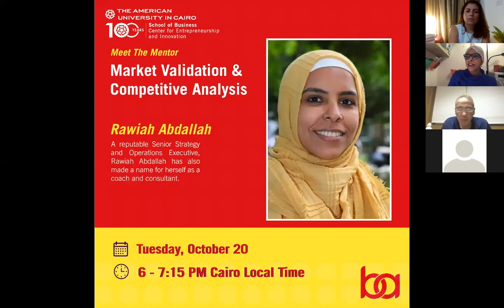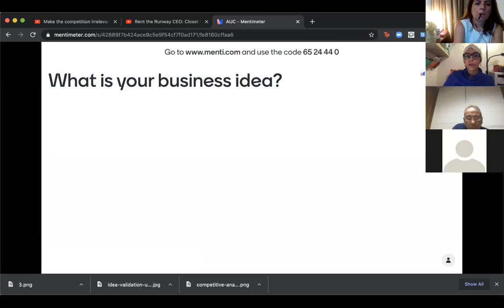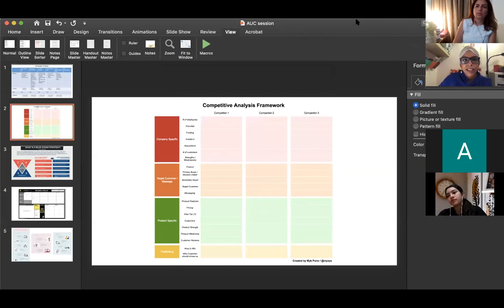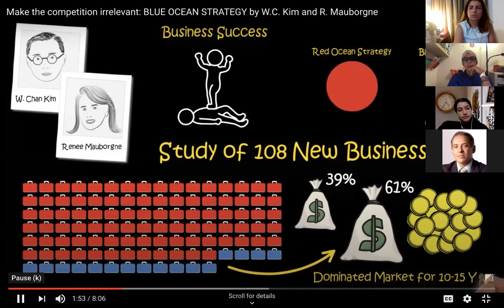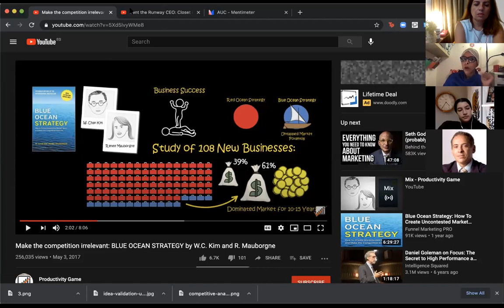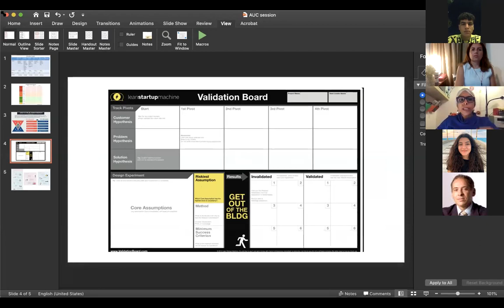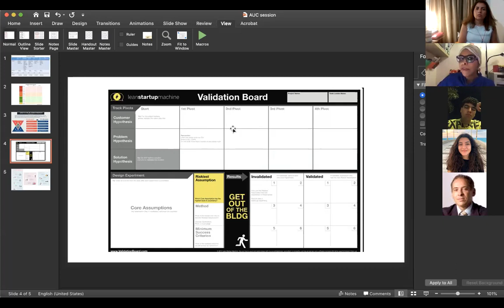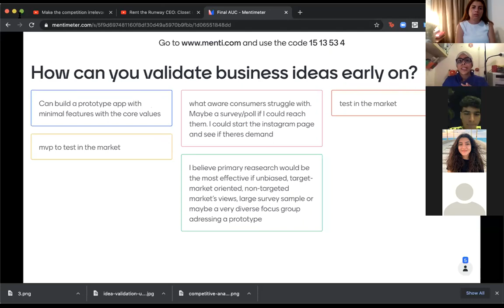#2 Meet the Mentor Rawiah Abdallah - Market Validation/Competitive Analysis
Rawiah is a Strategy advisor and operating executive serving principal investors, shareholders, academic institutions and global companies with over 15 years of Management of high growth companies and top tier Strategy Consulting Experience